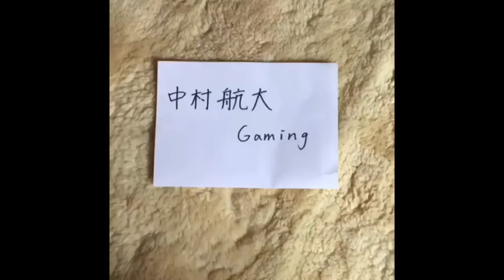噂のチーターがチート使うの忘れてた話(話すとは言ってない)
Ability- 〝Force〟懐かしいですね。チート使うの忘れてたみたいです。